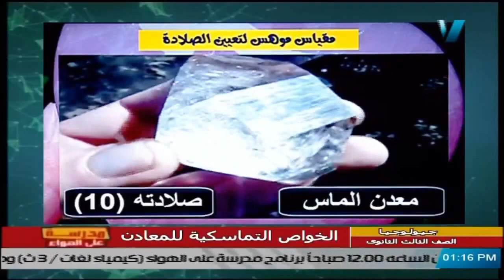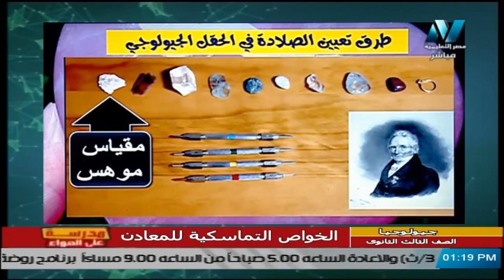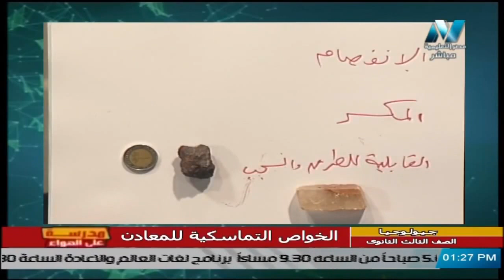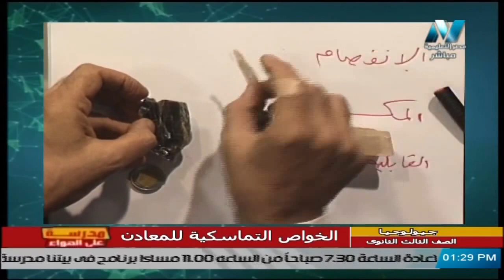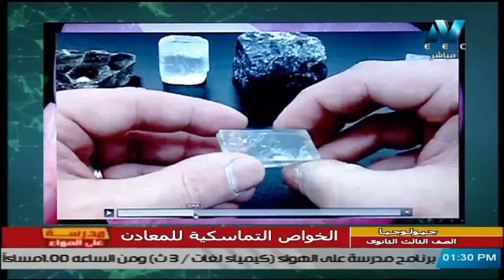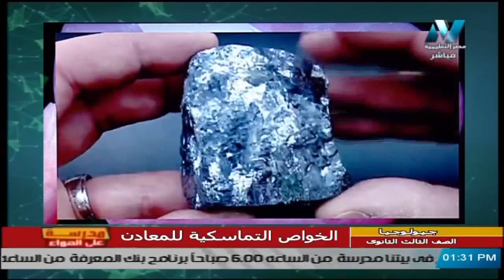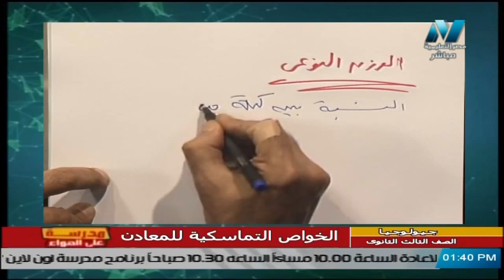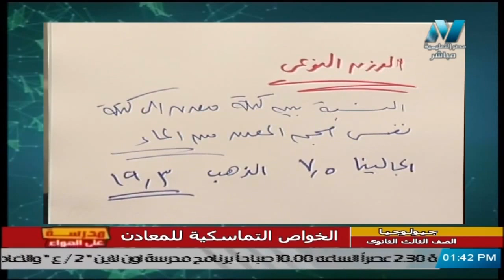الخواص الفيزيائية للمعادن ( الخواص التماسكية للمعادن ) || جيولوجيا 3 ثانوي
جيولوجيا للصف الثالث الثانوي  2021 الحلقة 10– الخواص التماسكية للمعادن